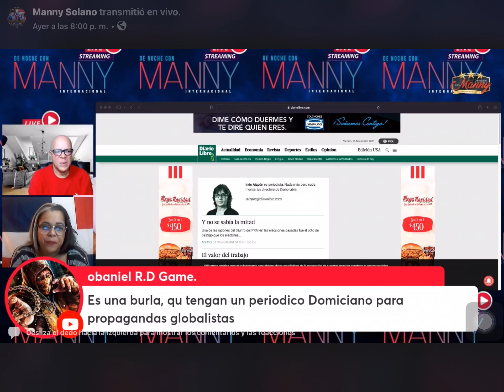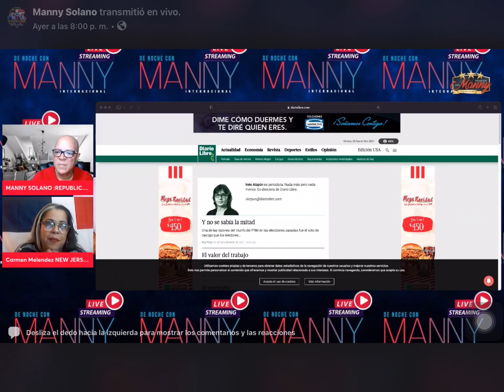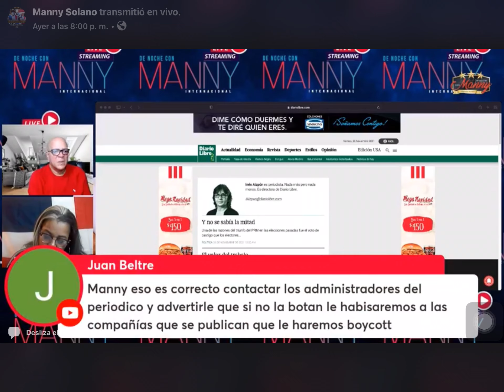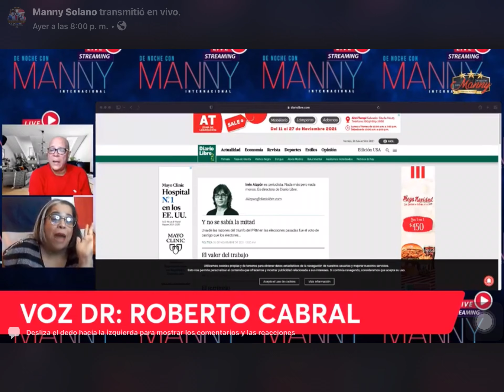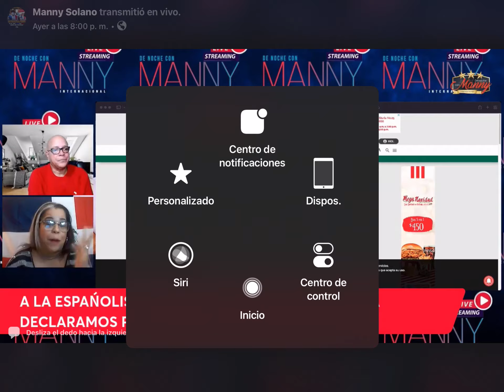DIRECTORA DEL DIARIO LIBRE INES AIPUN DECLARADA PERSONA NO GRATA EN REPUBLICA DOMINICANA